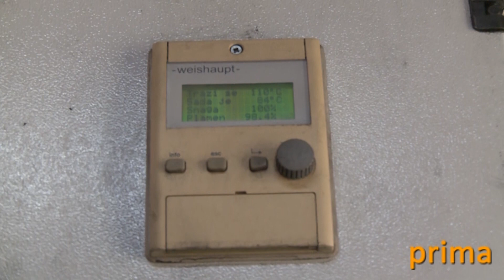Za praznike topli radijatori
Za predstojeće novogodišnje i božićne praznike JP “BB Term“ će stanove grejati neprekidno u noći izmedju 31. decembra i 1. januara ukoliko spoljna temperatura vazduha bude ispod 12 stepeni, najavio je direktor Toplane Velimir Radovanović. Ukoliko se visoke temperature nastave i tokom praznika, toplana će stanove grejati do ponoći.